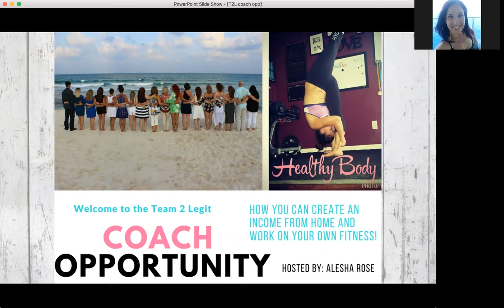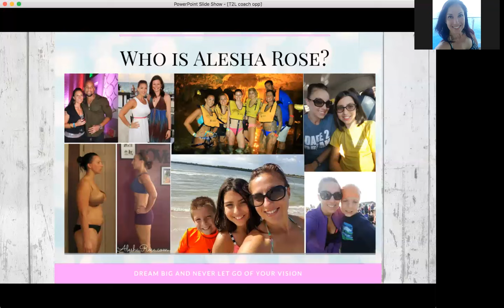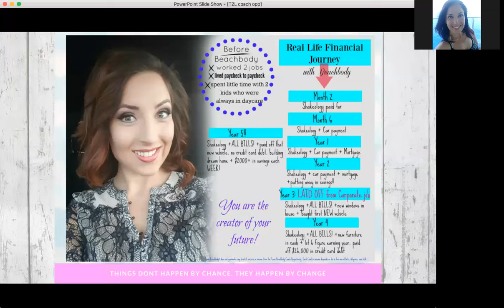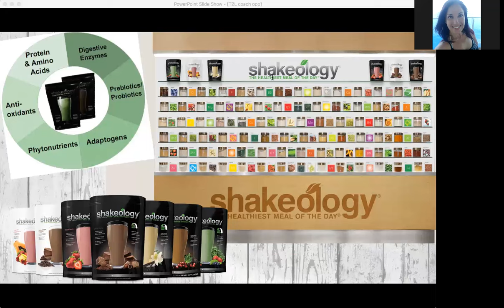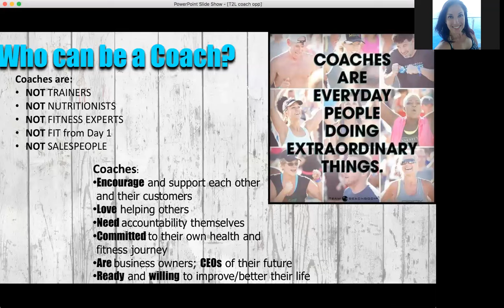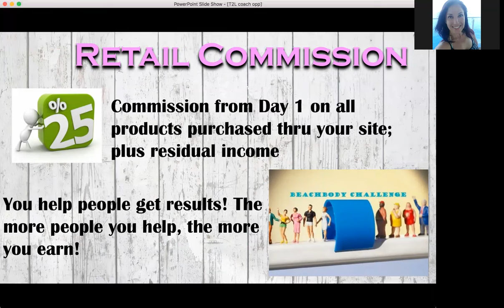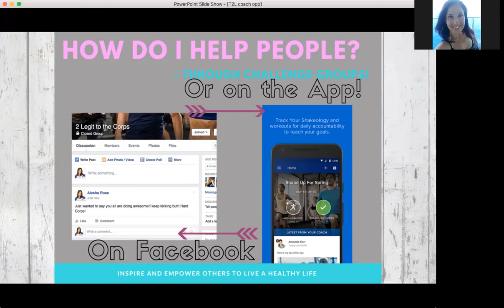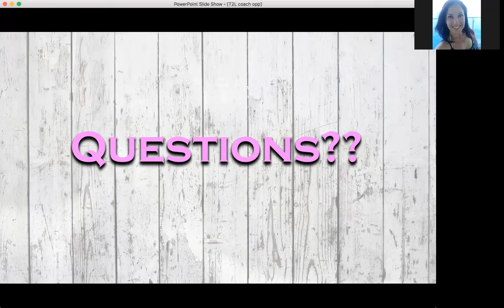Team 2 Legit Coach Opportunity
What is it that we do as coaches?